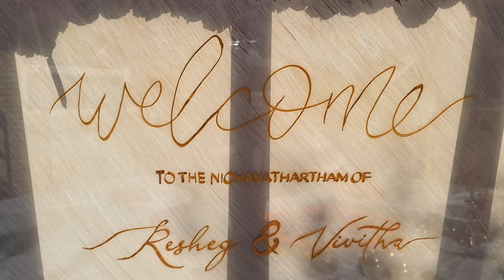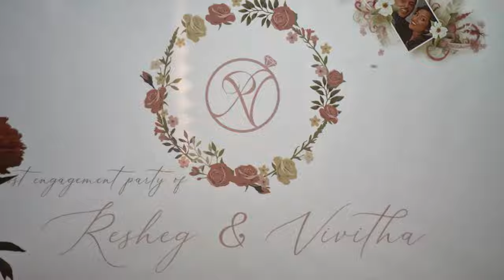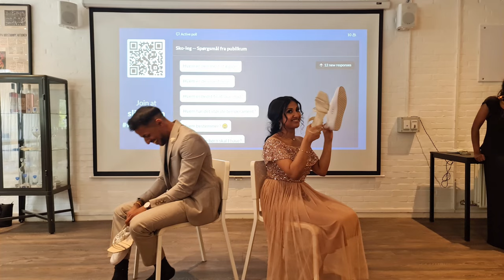Reshegeer & Vivitha Nichayathartham 2022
Made by:
Methulon Thambirajah
Frederik Lunding